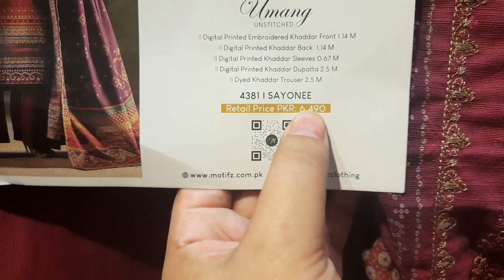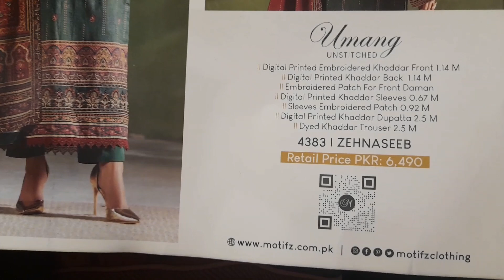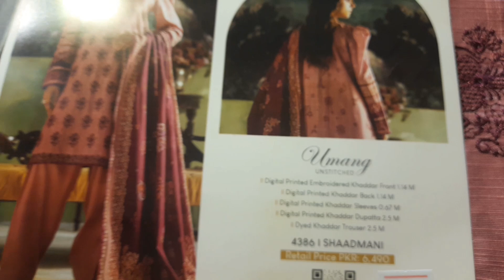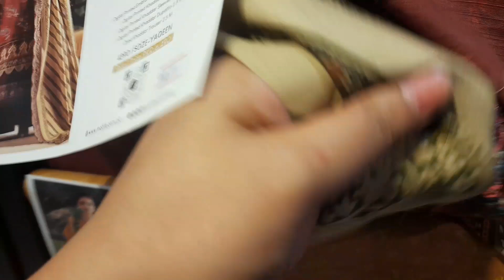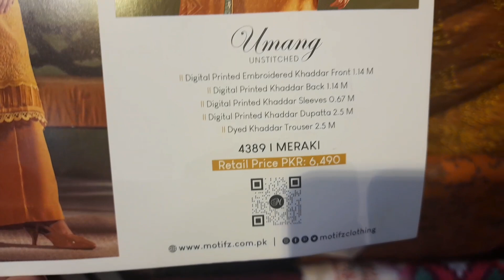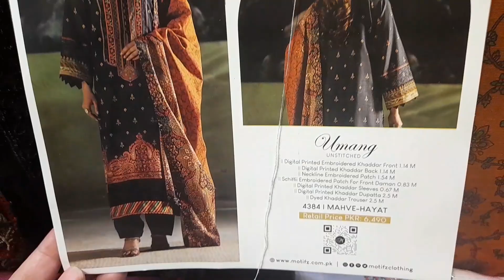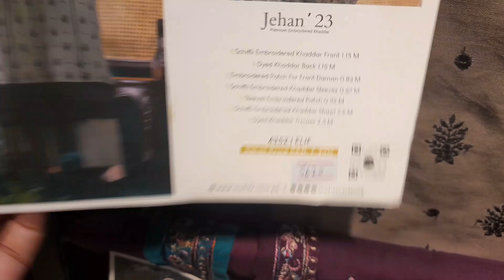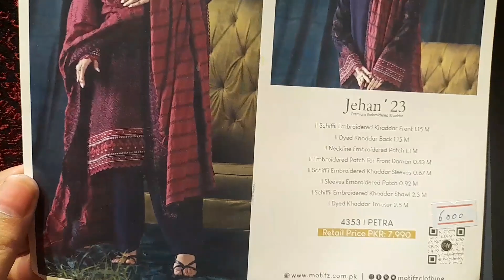Motifz winter collection